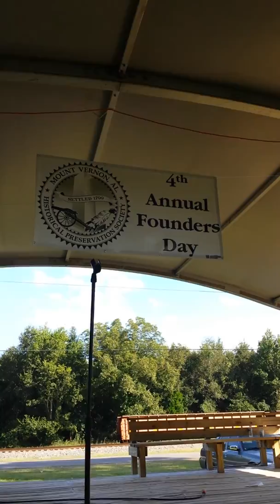4th Founder's day Mt. Vernon Al 2013